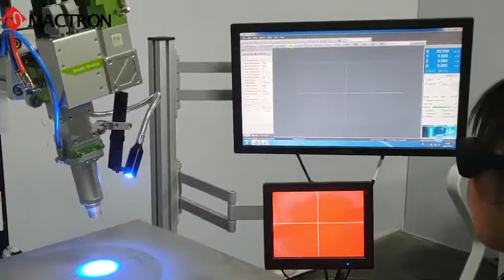MT WF1000A Fiber Laser Welding Machine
Fiber laser welding machine , 1000W laser source , with 4 axis moving system .